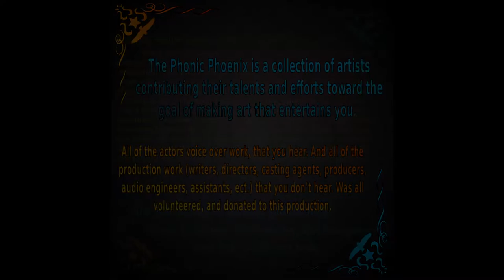Platonic Shower - Phonic Phoenix - Graphic Audio Sketch Comedy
Being social is important but ask yourself - Whats a shower between friends?

Platonic Shower
00:02:37

Crafted By
Shawn Random

Starring
OLIVIA - Ariel Thompson
DAVE - Carlos Campos
MARIA- Helen cho
JOHN - Robert Javinett

Background sounds, Atmosphere, and SFX
Freesound - DOOR Bathroom Wood INT open close hard far MG.wa
Freesound - Shower, A.wav by InspectorJ
Freesound - Shower Curtain Slide by amholma
Freesound - Shower Curtain Sliding by AJ170193

Phonic Phoenix - Graphic Audio Sketch Comedy -  Platonic Shower
Phonic Phoenix: Phonic Phunny - Full Cast, Graphic Audio, Sketch Comedy